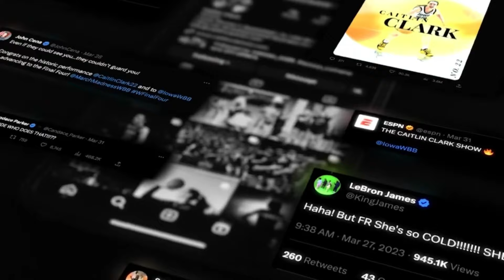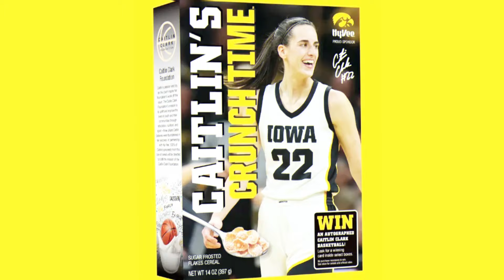Caitlin Clark's JAW-DROPPING Move Leaves WNBA Stars SPEECHLESS!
Caitlin Clark's JAW-DROPPING Move Leaves WNBA Stars SPEECHLESS! In this Video We go over Caitlin Clark's JAW-DROPPING Move Leaves WNBA Stars SPEECHLESS!